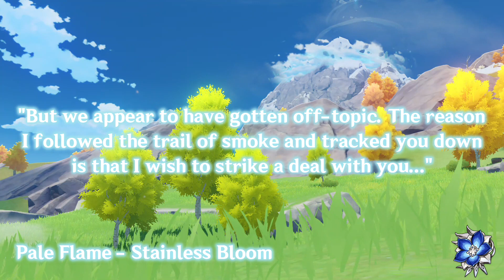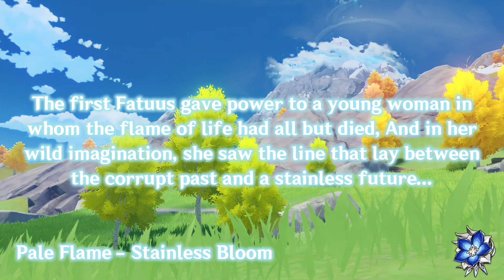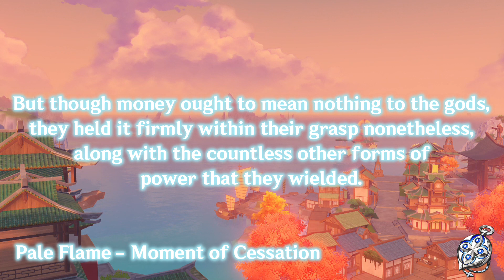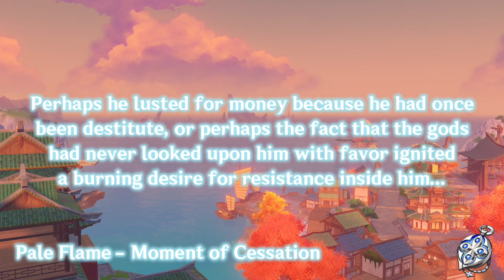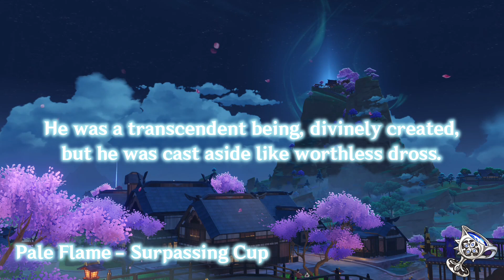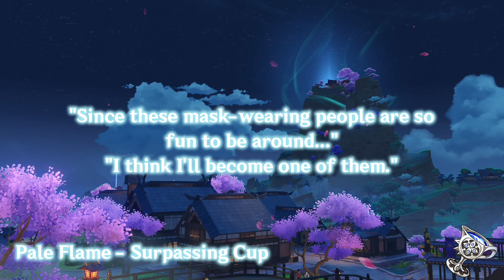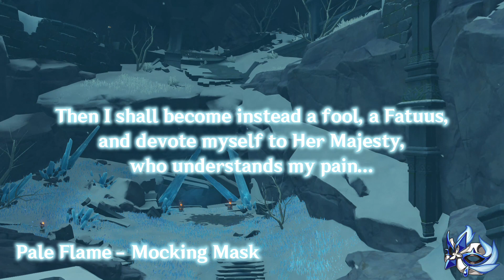Pale Flame - History of the Harbingers (Genshin Impact Lore)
The Pale Flame artifact set gives players a look into the backstories of certain Fatui Harbingers. In this video, I go over their stories and why they decided to join the Fatui.

Chapters
0:00 - Pale Flame
0:46 - Signora
3:29 - Dottore
6:09 - Pantalone
7:53 - Scaramouche
9:38 - Pierro

Shoutouts to the people who uploaded the gameplay clips used in this video, be sure to support them too!